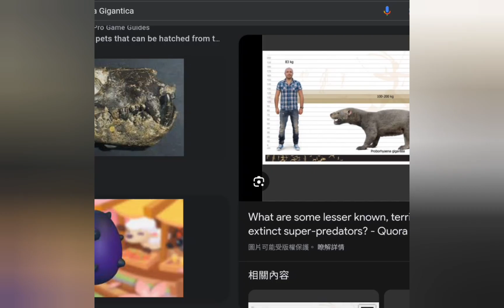Adopt me: The new eggs have been released - Danger eggs